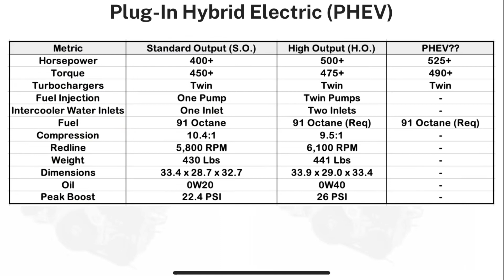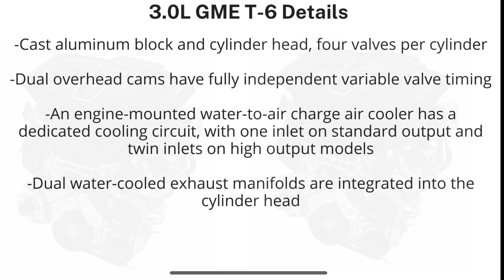Jeep’s New Hurricane 3.0L Twin Turbo I-6, V8 Killer From Stellantis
This is an overview of the new Stellantis 3.0l twin turbo in-line 6 cylinder. This engine will be under in Jeep Wrangler, Jeep Gladiator, Dodge Charger, Dodge Challenger, Ram 1500, Ram 2500, Durango, Grand Cherokee, grand wagoneer. This is an all new platform that will be sold as a premium option and eventually take the place of the V8 Hemi options. Who knows what’s coming next but for now the future doesn’t seem too bad.